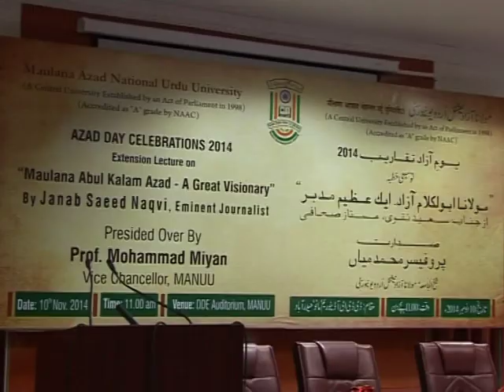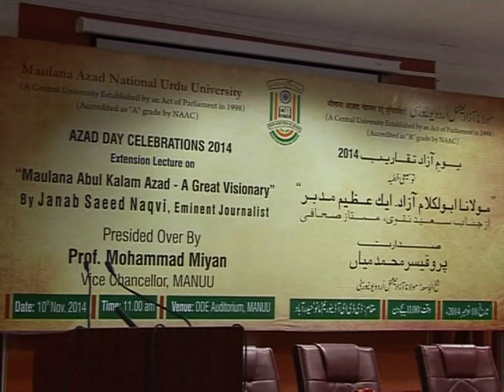Extension Lecture on "Maulana Abul Kalam Azad-A Great Visionary" by Janab Saeed Naqvi Part-1